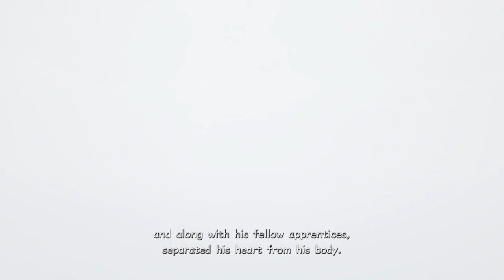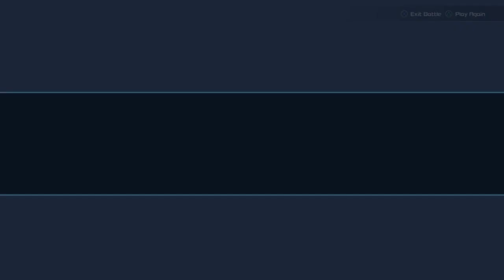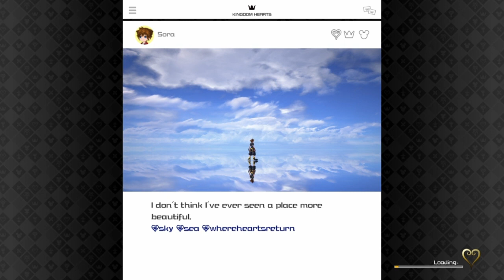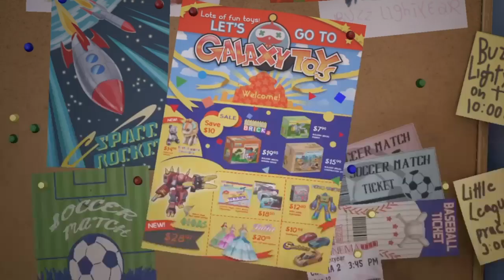KAIRI JA AXEL | Kingdom Hearts 3 Suomi - OSA 6 (PS4)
Kingdom Hearts 3 Suomi Osa 6 (PS4) - Muista Jättää Tykkäys Videolle Jos Pidit Siitä Ja Tilata Kanava Sekä Myös Jakaa Videota Eteenpäin Arvostaisin Sitä Todella Paljon :)

Kingdom Hearts III kertoo tarinan ystävyyden voimasta sekä pimeydestä ja valosta, kun Sora ystävineen aloittaa vaarallisen seikkailun.

Peli sijoittuu Disneyn ja Pixarin animaatio-elokuvien maailmoihin, kuten Frozen elokuvan alueeseen.

Sora on lyöttäytynyt yhteen Akun ja Hessu Hopon kanssa pysäyttääkseen pahuuden voimat - jotka tunnetaan myös nimellä Heartless - ottamasta universumia haltuun.

Sora, Aku ja Hessu ottavat joukon Disney-Pixar-hahmoja avukseen selviytyäkseen toiminnan täyteisestä seikkailustaan.

Hyödynnä matkasi varrella taistelukomboja, taikaloitsuja, kiipeilytaitoja, uimataitoja tai vaikkapa vapaata pudotusta.

Pelissä on mukana tuttuja hahmoja sarjoista Toy Story, Monsterit, Big Hero 6, Kaksin Karkuteillä, Herkules ja Pirates of the Caribbean.

Peli tarjoaa hauskan seikkailun koko perheelle sisältäen myös 20 minipeliä Disney-maailmoissa.

KÄYTIN TÄMÄN VIDEON TEKOO

PS4 OMAA KUVAUS OHJELMAA TOIMII PAINAMALLA OHJAIMEN SHARE NAPPIA 2 KERTAA NOPEASTI

EDITOINTIOHJELMA: ShareFactory (Ilmainen ps storessa)

KUULOKKEET:  HP Omen 800 Headset

(Kingdom Hearts 3 Suomi, Kingdom Hearts 3 Suomeksi, Pelataan Kingdom Hearts 3, Kingdom Hearts 3 Osa 6)